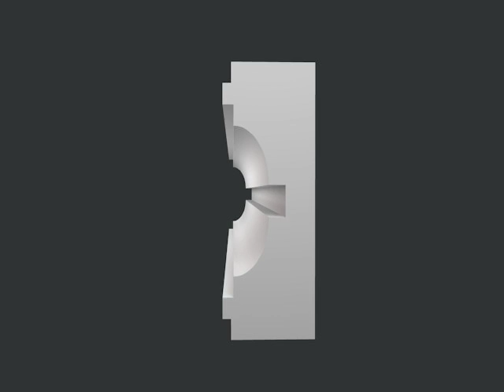Listwa do boniowania LDB2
Powyżej przedstawiamy profil o symbolu LDB2 wykonany z najtwardszego styropianu EPS-200 pokryty wysokoelastyczną masą tynkową. Nasza firma jest Laureatem Konkursu „Orły Polskiego Budownictwa" - co potwierdza najwyższą jakość oferowanych przez nas produktów.